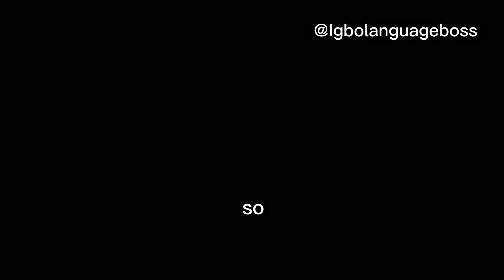20 Igbo phrases you Must know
In this video I share 20 top phrases in Igbo language you should learn and start using. Daalụ

I am on instagram as igbolanguageboss